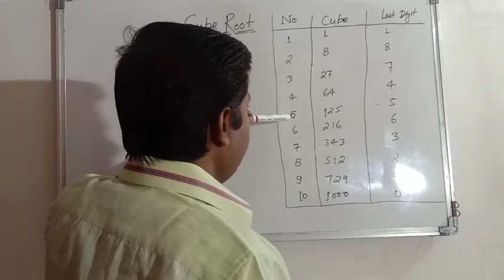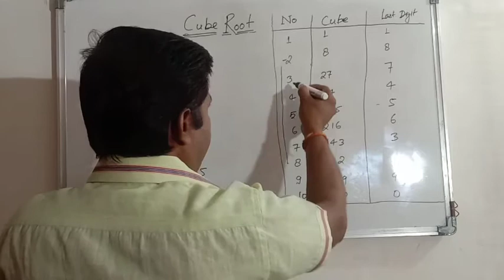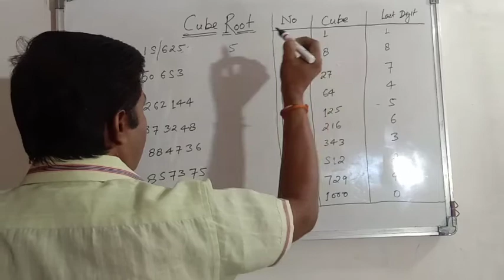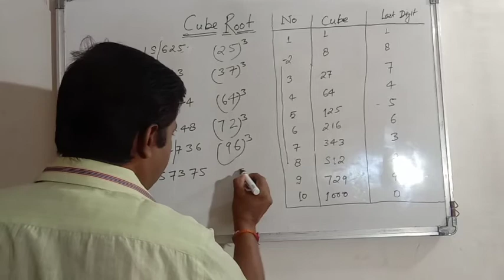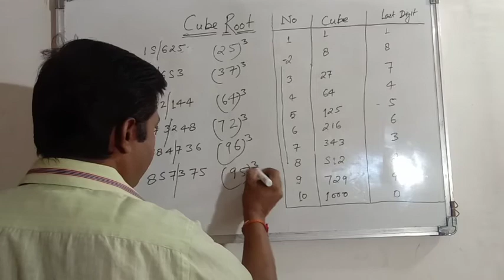रामबाण Cube Root Trick | Cube Root निकाले बस 5 सेकंड में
hi friends
this is a tricks for cube root
very fast calculation for cube root
apko learn karne ne aasani

vedic maths tricks for fast calculation, vedic math cube root trick,
cube root,
vedic math trick in hindi,
cube root shortcut,
 vedic maths full course,
 how to calculate cube root